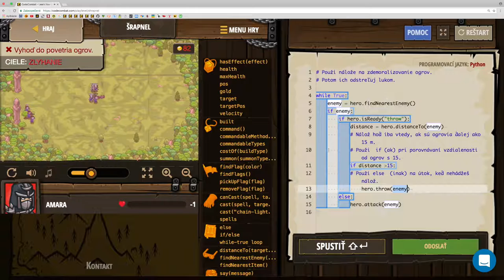💣 213☞ Šrapnel║CodeCombat Python║ Programovanie s Yetim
Osvoj si výbušné umenie.

príkaz If/Else, If, Vnorené if príkazy, Reťazce, Premenné, cyklus while